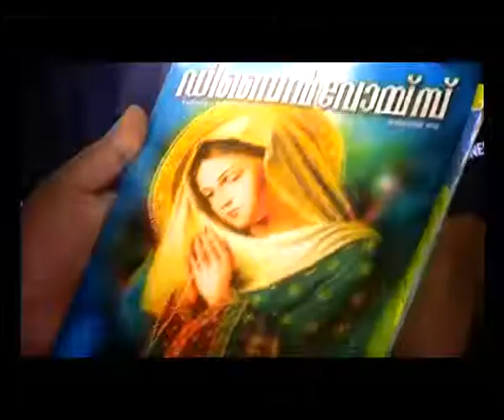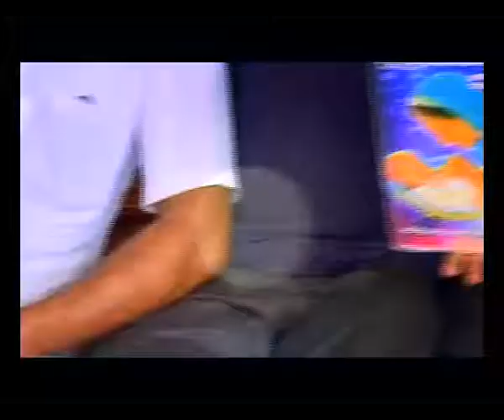DIVINE VOICE Epi 329 FR ALEX CHALANGADY